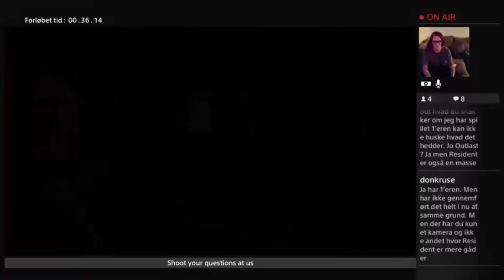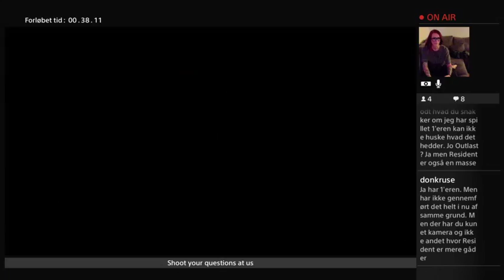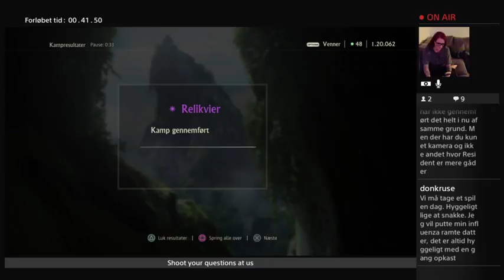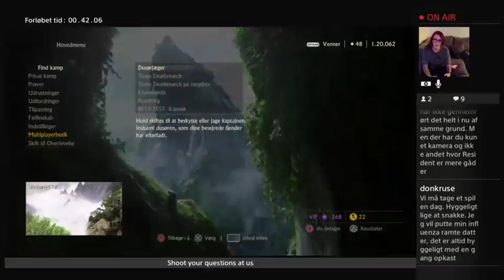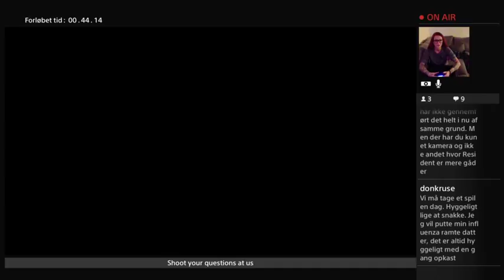uncharted 4 multi (Part 3)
just trying to get back my long lost UC4 mojo. -- Watch live